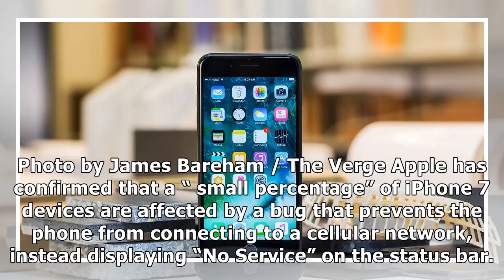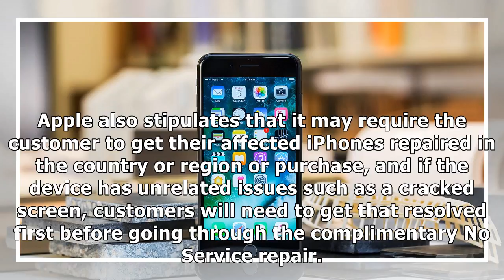France News - Apple offers free repairs for iphone 7 devices that refuse to connect to cellular ser